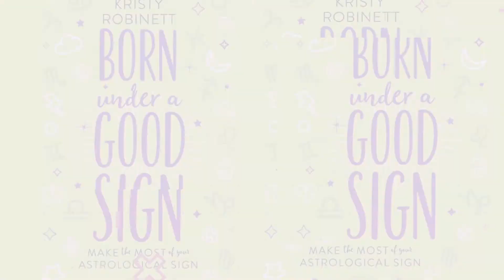Libra January 2021 | Sun Sign Predictions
Check out this video for your January 2021 sun sign predictions for Libra!